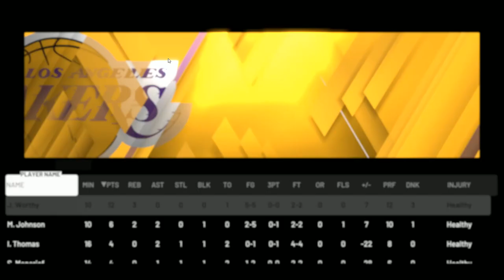NBA 2K20 - All time 70s team vs All Time 80s team